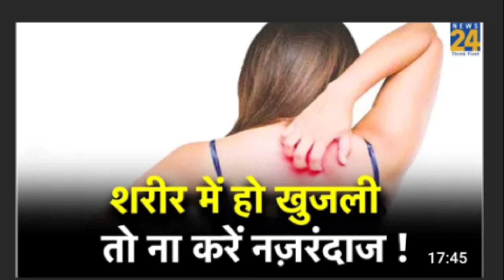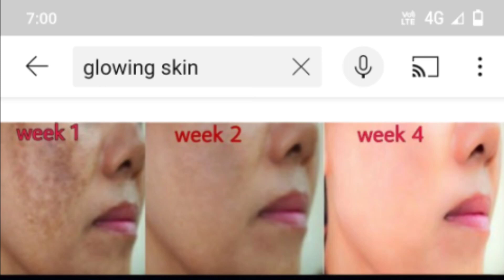नाभि मे सरसों का तेल ( Mustard Oil ) लगाने के अनगिनत फायदे ! My Personal Experience 🌺 Mustard Oil